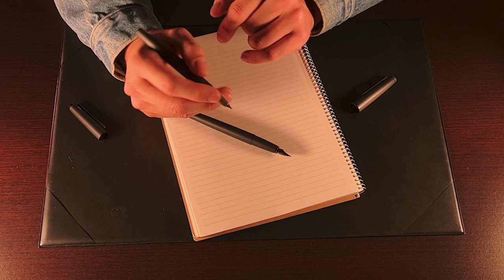Pluma Fuente Lamy Studio LX Reseña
La Studio que mas me gusta.